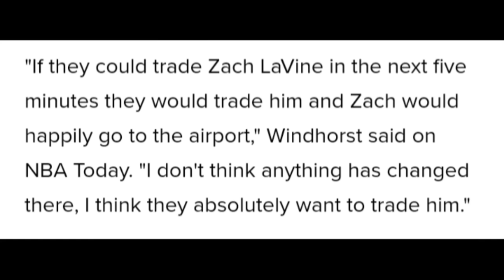Lakers Zach Lavine Trade Update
Lakers News of a Bulls Zach Lavine Trade is what Lakers Nation is waiting on. Dejounte Murray or Zach Lavine seem to be the most likely for the Lakers but Lakers just got a new Update that The Chicago Bulls are still doing all they can to Trade Lavine.